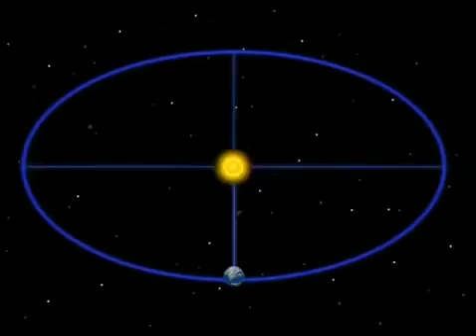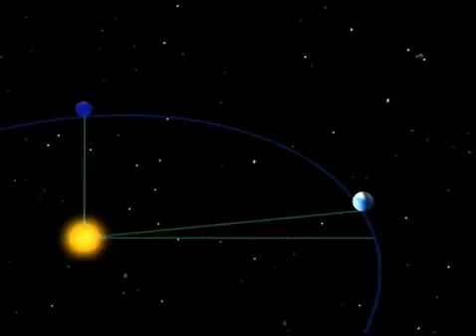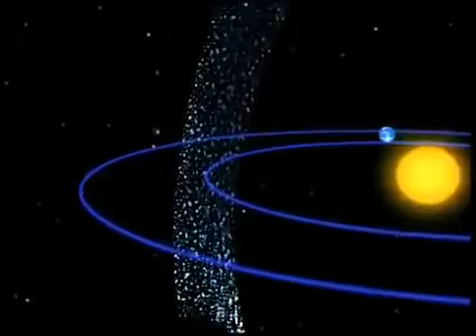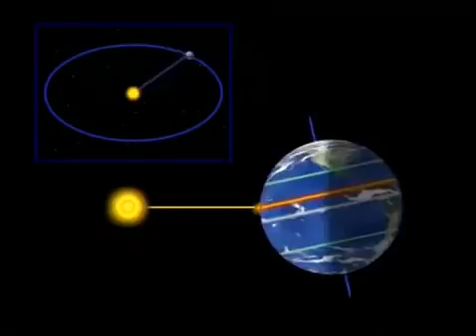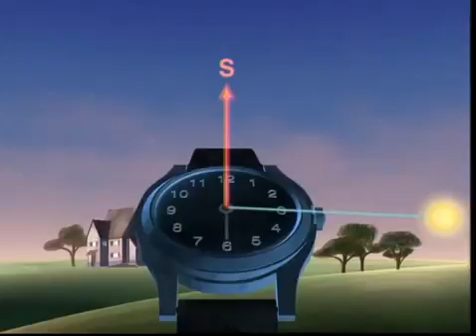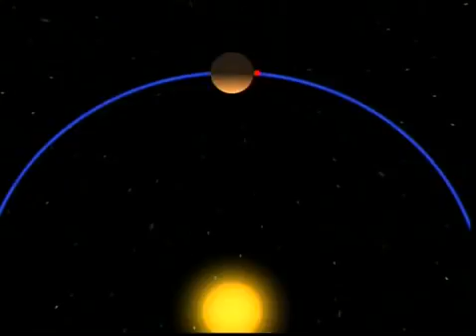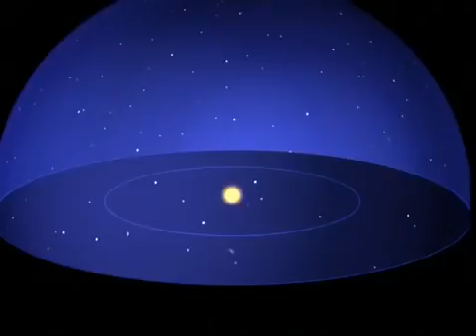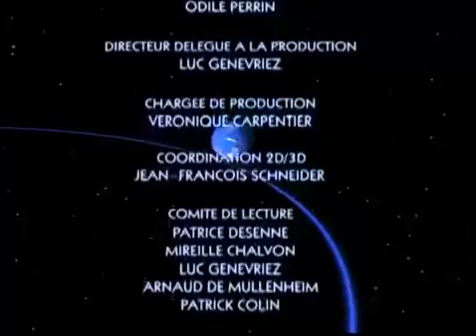Земля и другие планеты. Что нужно знать о Солнечной системе Документальный фильм, космос 19.10.2016